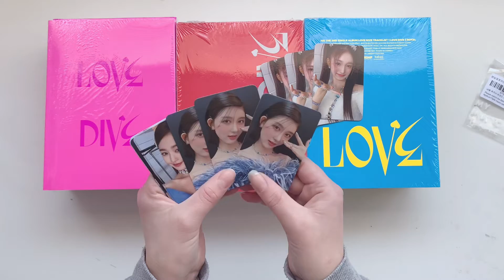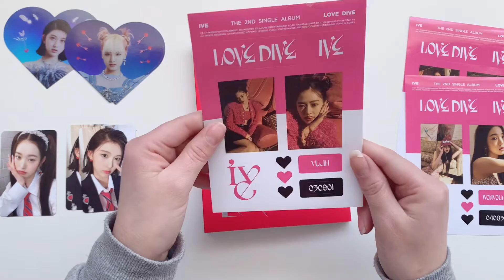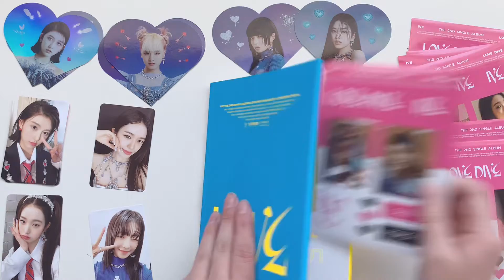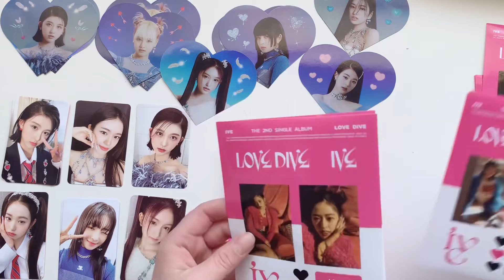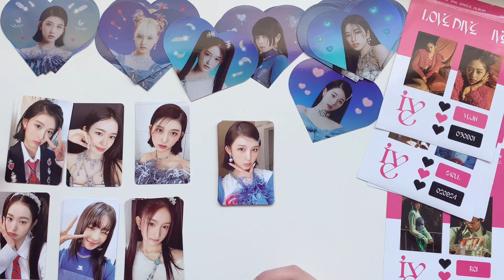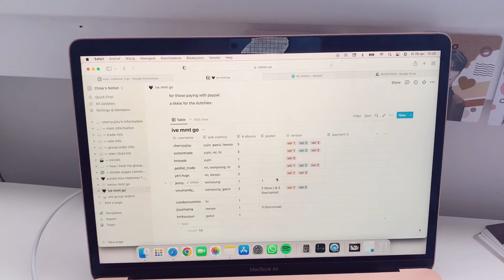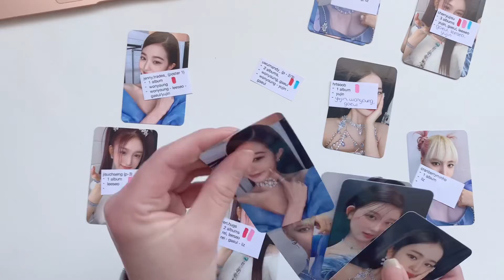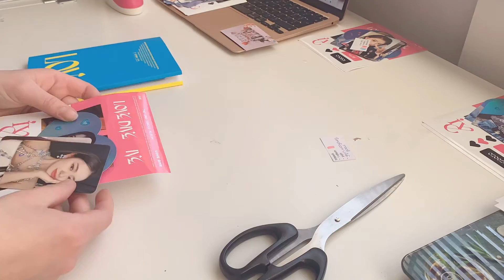host an ive group order with me!💘 i won the video call & i was just chaotic while sorting this!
hi lil fairies!✨🧚🏼

0:00 intro
0:15 unboxing the albums (very chaotic)
5:10 fancall album
22:33 notion set up
30:42 sorting
36:20 packaging the albums

you can also find me on my collection instagram!

some info
+ chloë
+ 23
+ dutch